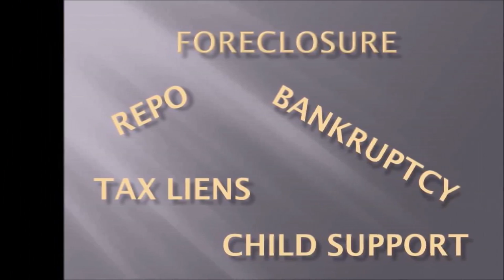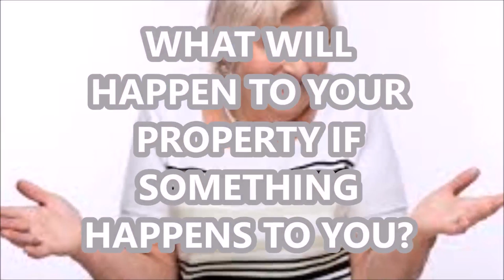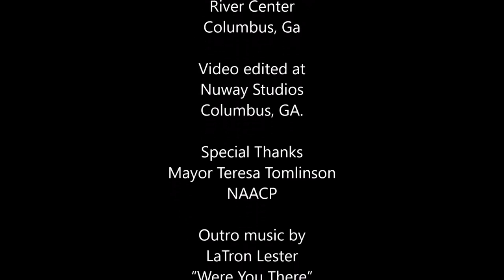How to deal with racism (1 of 4)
Columbus, Georgia mayor meets with NAACP president (Part 1 of 4). Watch as Columbus, GA mayor Teresa Tomlinson answers race/relations questions and gives suggestions.